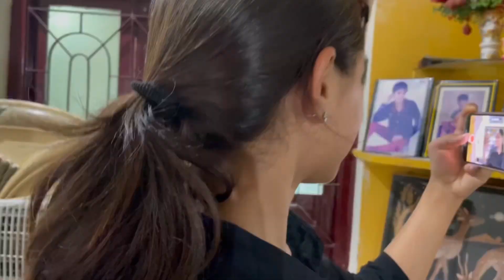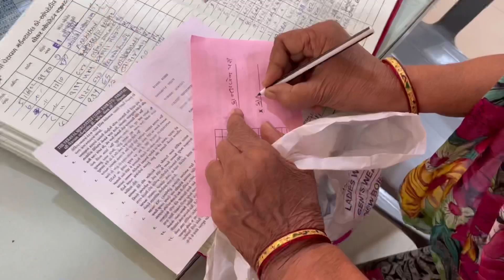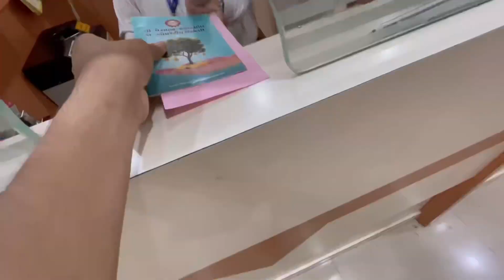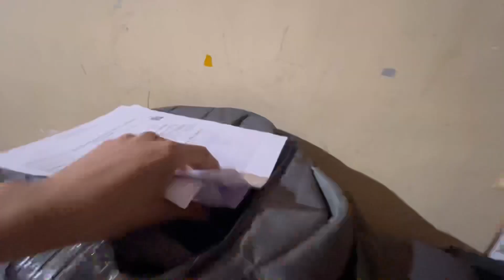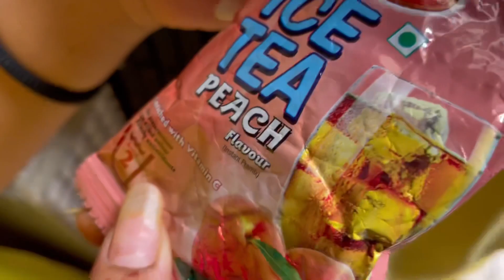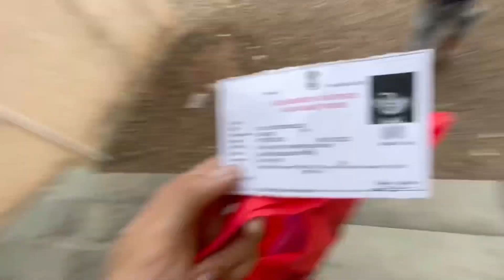પૂજા એક અઠવાડિયા પછી ફરી કેશોદ આવી☺️ | Aditya goswami | gujarati vlog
♦️ Follow both On INSTAGRAM 👇🏻